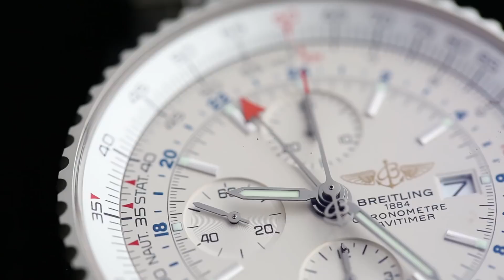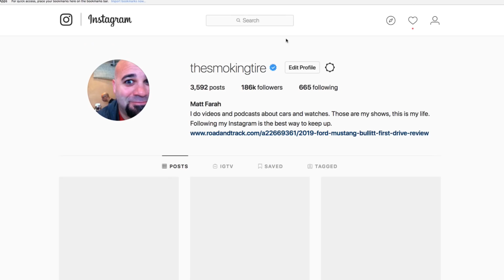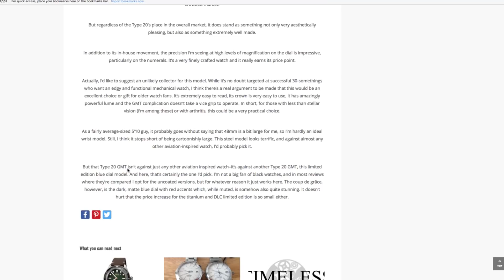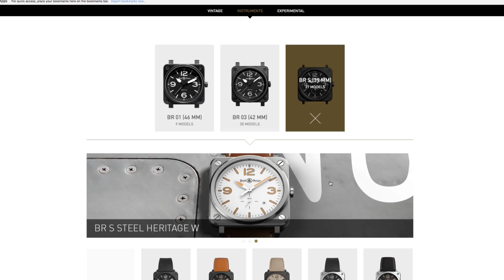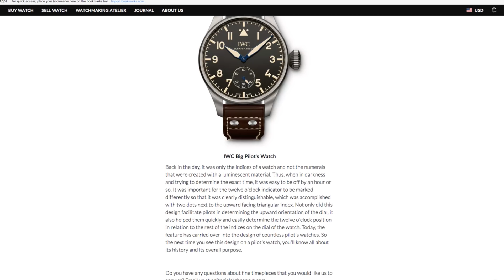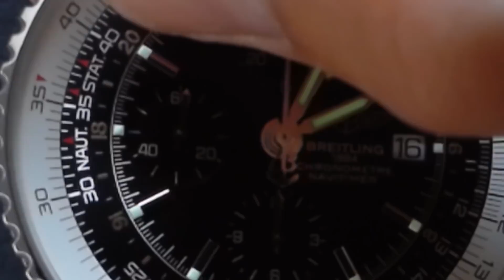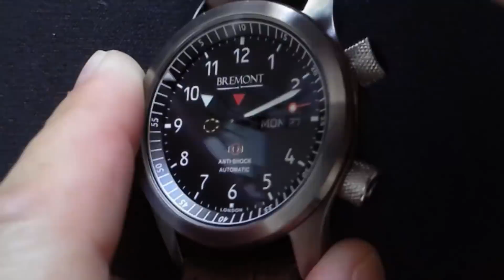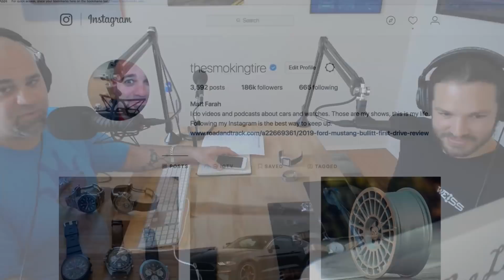Episode 30 - Pilot Watches!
In this episode, recorded by popular request, we explore the world of pilots watches! The first mens wrist watches were for pilots, racing drivers, and rail men, and they typically featured large, clear numerals, and oversized dials. We look at watches from IWC, Cartier, Breitling, and more.

This episode is available as downloadable audio only! Get it on iTunes, Google Play Music, or at: